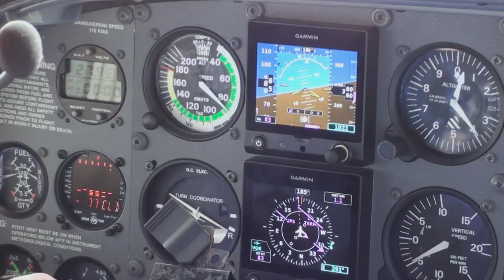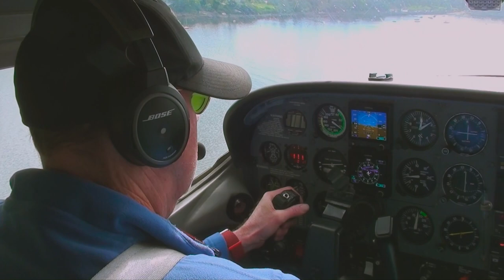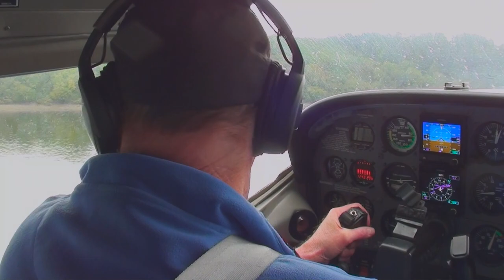Bantry Airfield Fly-in September 6th 2020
A 3 plane fly-in in Bantry Airfield on Sunday September 6th 2020

GoPro footage is supplied by Noel Connolly